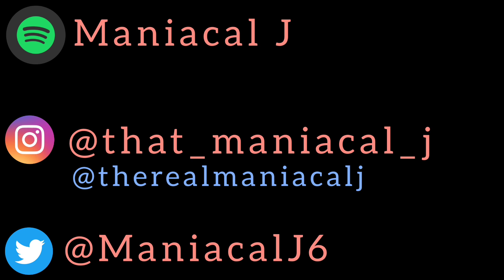MANIAC Reacts to Vin Jay - You (REACTION) | CAN'T ESCAPE YOU!!!